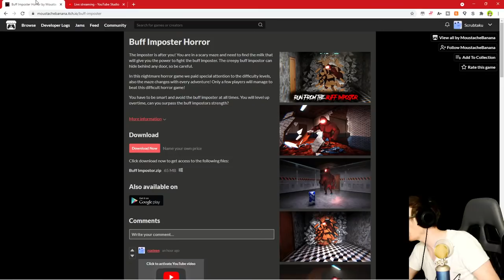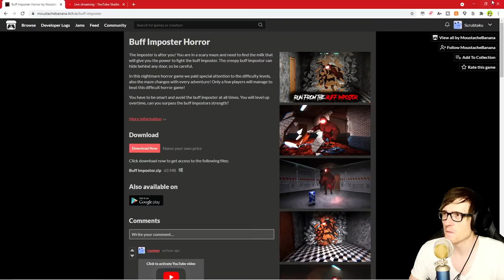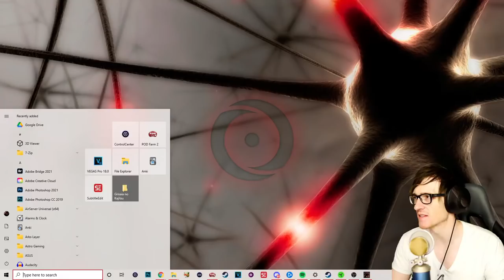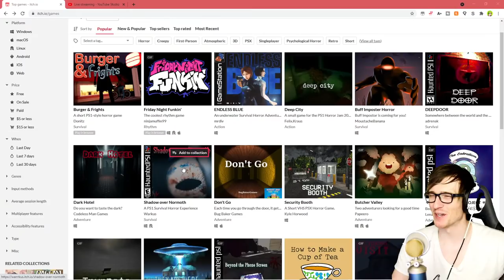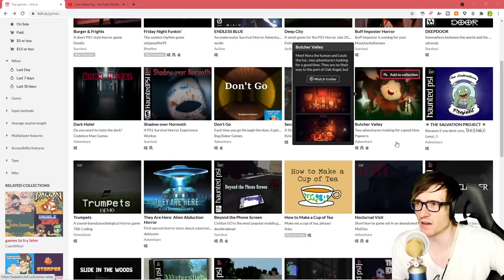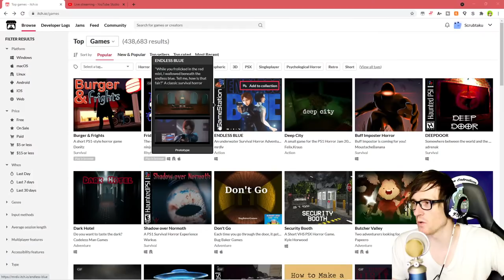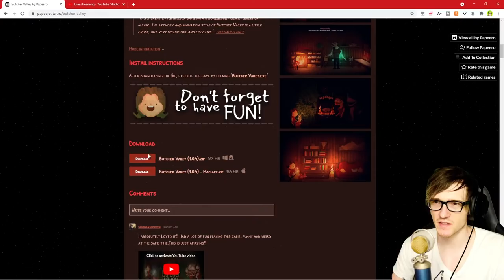Buff imposter wants my milk and wont stop shouting memes at me - 3 Scary games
This horror games are gonna have me sayin sussy baka